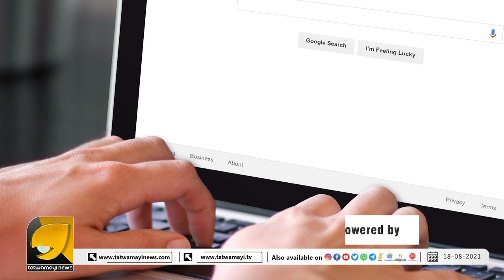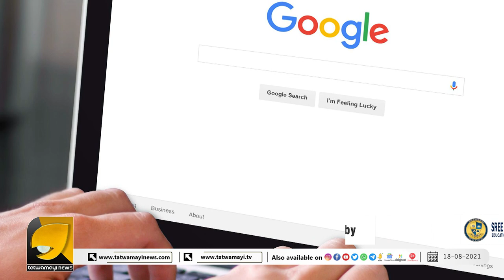ഗൂഗിളിൽ നിങ്ങൾ ഇക്കാര്യങ്ങൾ സെർച്ച് ചെയ്യാറുണ്ടോ? എങ്കിൽ ഇനി പിടി വീഴും!!! | GOOGLE SEARCH